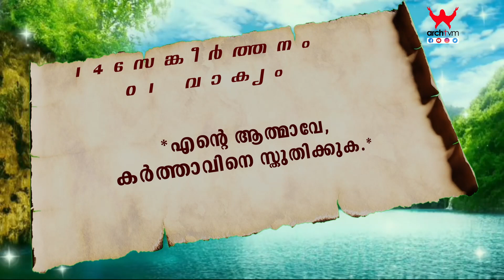Morning Prayer🌹പ്രഭാത പ്രാർത്ഥന🌹20th June 2023*Fr.Johnson Alexander(UK) & I.John Ebanisar (Vimal)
*എന്റെ ആത്മാവേ, കര്‍ത്താവിനെ സ്തുതിക്കുക.*
*(Ps 146:1a )*

*ദൈവമേ, അങ്ങയെ എന്നും. എല്ലായിടത്തും. എല്ലായിപ്പോഴും, സ്തുതിക്കാൻ ഞങ്ങൾക്കു അനുഗ്രഹം നൽകണമെന്നു ഈ പ്രഭാതത്തിൽ അങ്ങയോടു ഞങ്ങൾ പ്രാർത്ഥിക്കുന്നു.* ഓരോ ദിവസവും ഞങ്ങളുടെ ജീവിതത്തിലേക്കു ഞങ്ങൾ അറിഞ്ഞും, അറിയാതെയും, കടന്നുവരുന്ന ദുഃഖങ്ങളിൽനിന്ന് പ്രാര്‍ഥനയിലൂടെ മോചനം പ്രാപിക്കാനും, അങ്ങു നൽകുന്ന നന്മകൾക്കു സ്തുതികളിലൂടെ നന്ദിയർപ്പിക്കാനും, ഞങ്ങളെ അനുഗ്രഹിക്കണമേ. *ഞങ്ങൾക്കു തുണയായിട്ടുള്ളവനിൽ പ്രത്യാശയര്‍പ്പിച്ചുകൊണ്ട് നിത്യം ജീവിക്കാൻ ഞങ്ങളെ പഠിപ്പിക്കണമേ.* ദെെവനാമത്തില്‍ ബന്ധിതരെ മോചിപ്പിക്കാനും, വിശക്കുന്നവര്‍ക്കു ആഹാരം നൽകുവാനും, മര്‍ദിതര്‍ക്കു നീതി നടത്തിക്കൊടുക്കാനും ഞങ്ങളെ അവിടുത്ത ഉപകരണങ്ങളാക്കി മാറ്റേണമേ. *അങ്ങു ഞങ്ങളെ ഏൽപ്പിച്ചിരിക്കുന്ന കാര്യങ്ങൾ തുറന്നു മനസ്സോടെ ചെയ്യുവാൻവേണ്ട കൃപ ഞങ്ങളിൽ വർഷിക്കണമേ.* കാരുണ്യ പ്രവർത്തികളിൽ മറ്റുള്ളവർക്ക് മാതൃകയായിത്തിരാന്‍ അങ്ങയുടെ മക്കളായ ഞങ്ങളെ അനുഗ്രഹിക്കണമേ. *കര്‍ത്താവിന്റെ കൃപയിൽ സമ്പന്നരായിത്തിരാൻ ഞങ്ങൾക്കു പരിശുദ്ധാത്മാവിന്റെ ദാനങ്ങള്‍ നല്‍കണമ.* ദൈവീക പ്രമാണങ്ങളെയും, ദൈവത്തെയും ഹൃദയത്തിൽ സ്വീകരിച്ചുകൊണ്ടു ശത്രുക്കളെ സ്നേഹിക്കാനും ശത്രുക്കള്‍ക്കുവേണ്ടി പ്രാർത്ഥിക്കുവാനും ഞങ്ങൾക്കു സഹായം നല്‍കണമേ. *യേശുവിന്റെ മനോഭാവത്തോടെ ശത്രുക്കളെയും വിരോധികളെയും സ്നേഹിക്കുവാൻ ഞങ്ങളെ സഹായിക്കണമേ.*

*മാതാവേ, സകല മക്കളെയും അവിടുത്തെ കരങ്ങളിൽ സമർപ്പിക്കുന്നു ഞങ്ങളുടെ സ്വർഗസ്ഥനായ പിതാവ് പരിപൂർണനായിരിക്കുന്നതുപോലെ ഞങ്ങളും പരിപൂർണരായിത്തിരാൻ പിതാവായ ദൈവത്തോട് ഞങ്ങൾക്കു വേണ്ടി പ്രാർത്ഥിക്കണമേ.*
*ആമ്മേന്‍*

സ്നേഹത്തോടെ
Fr.Johnson Alexander(UK) & I.John Ebanisar (Vimal)